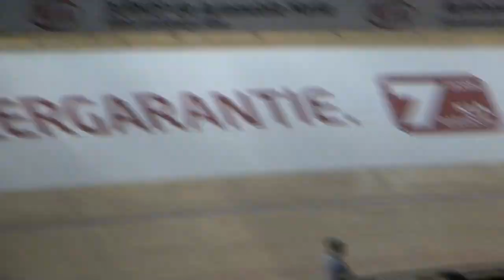101. Berlin Six Day 2012 Großes Finale Sprint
Ｗolfram Champions Sprint International
Stefan BÖTTICHER  VS   Sebastian ＤÖHRER